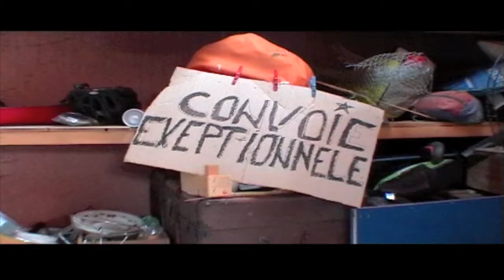Dulce Raja part à l'aventure